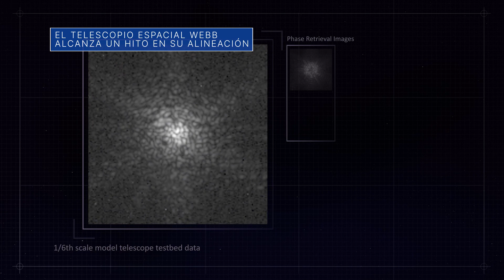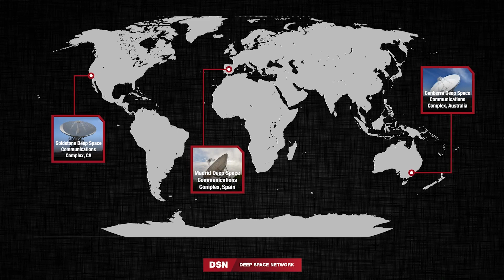Recientemente: Preparando la estación espacial para renovar los paneles solares - 18/03/22